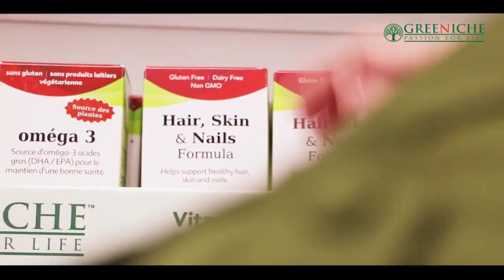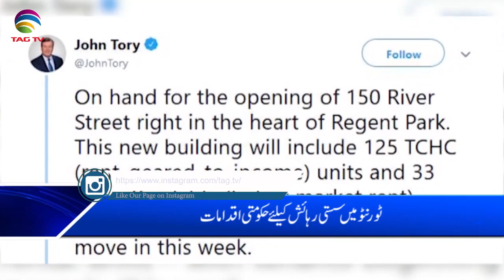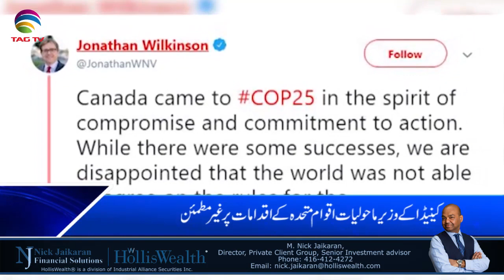Canada & International News Bulletin Hindi/Urdu - 16 December, 2019